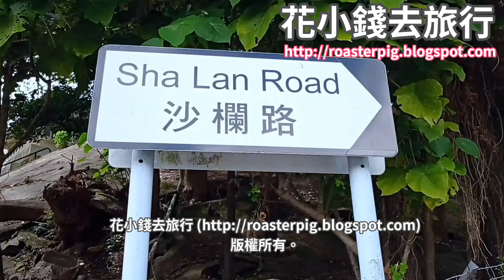隱世的村落沙欄村【香港郊遊好去處2022】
隱世村落好風光:沙欄交通+沙欄村步行路線

Music composition and arrangement: Roasterpig and Cloudiecandy